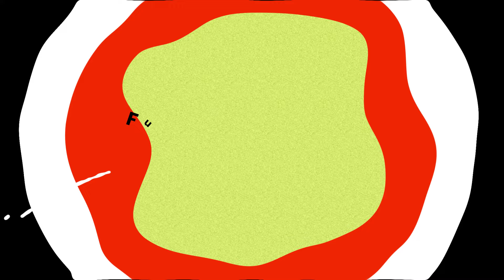Real Court कैसे होते हैं? Teen Taal में सुनिए Witness box, Judge और Crime का किस्सा | Comedy Podcast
तीन ताल के डायमंड जुबली एपिसोड में कोर्ट पर बात हुई. खां चा ने दुद्धी की अदालत का किस्सा सुनाया.